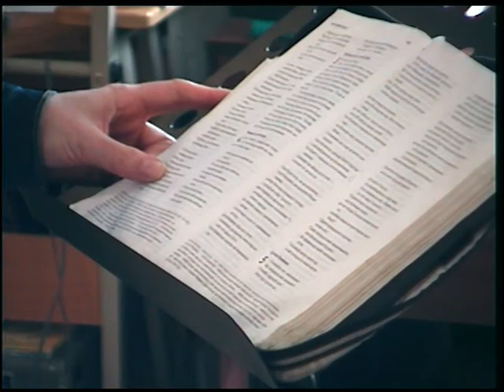Виктория Белёва 001 11 марта 2017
Друзья.
Если Вам близко наше служение, Вы можете поддержать нас финансово.
Для гривны карта ПриватБанка: 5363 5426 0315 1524 С пометкой "ЯМБ"
Для рублей карта Сбербанка: 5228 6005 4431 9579 С пометкой "ЯМБ"
Спасибо за Вашу поддержку и молитвы